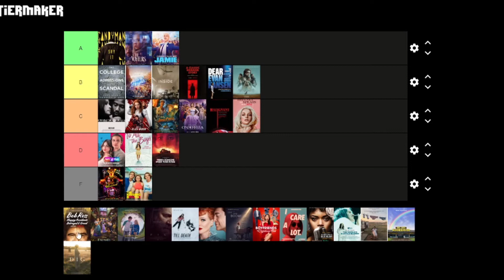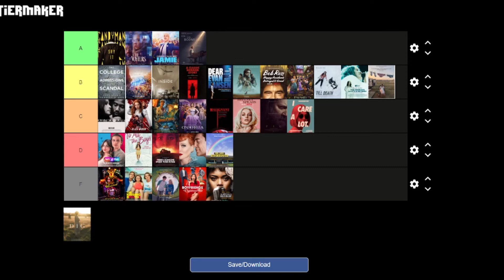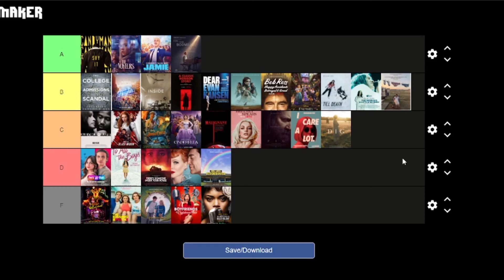Ranking 2021 movies!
In this video I rank all of the new release movies I watched in 2021.

I also want to add a disclaimer, that this is my opinion. No hate to the creators or actors in these movies. This is just my ranking of how good, memorable and enjoyable these movies were to me (which is my opinion and is subjective).

Timestamps:
0:00 Intro
0:50 Malcolm and Marie
1:53 Operation Varsity Blues: The College Admissions Scandal
2:59 In The Heights
4:15 Willy's Wonderland
5:06 Bo Burnham: Inside
6:10 Black Widow
7:19 Jungle Cruise
8:05 A Classic Horror Story
9:36 The Kissing Booth 3
12:09 He's All That
13:55 Candyman (2021)
15:22 To All The Boys: Always and Forever
16:15 Cinderella (2021)
17:52 The Voyeurs
19:57 Everybody's Talking About Jamie
21:09 Dear Evan Hansen
23:19 Malignant
25:38 Britney vs. Spears
26:30 There's Someone Inside Your House
27:39 Dune (2021)
29:03 Bob Ross: Happy Accidents, Betrayal and Greed
30:13 Encanto
31:45 The Map of Tiny Perfect Things
32:51 Pig
33:36 Til Death
34:41 Being the Ricardos
36:23 Tick Tick Boom
37:35 Hallmark movies (2021)
38:55 I Care A Lot
39:48 The United States vs. Billie Holiday
41:15 Billie Eilish: The World's A Little Blurry
42:12 Nomadland
43:14 The Last Blockbuster
45:00 The Dig
45:54 Outro